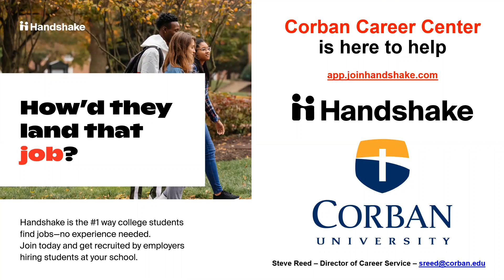Handshake Job Search Intro - Corban University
Corban University has joined forces with Handshake to provide a job search tool for students to use as they search for a potential career.